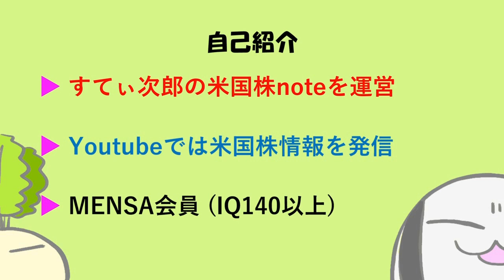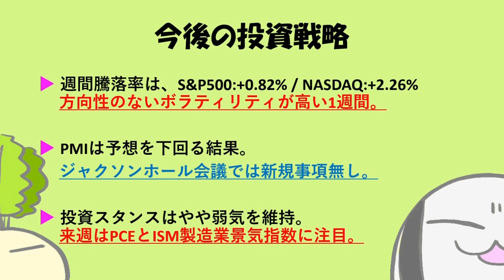米国株週間報告！2023年8月4週目 ジャクソンホール会議終了